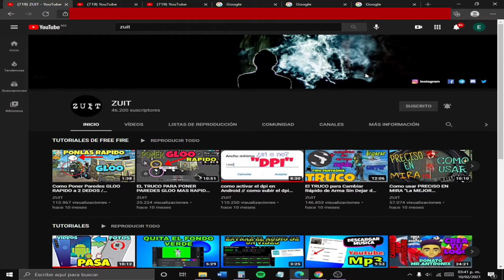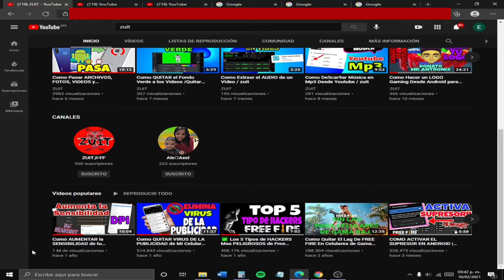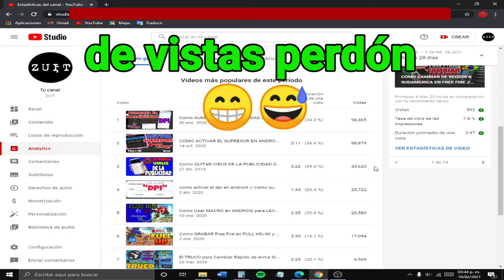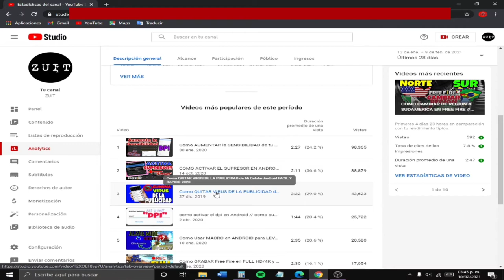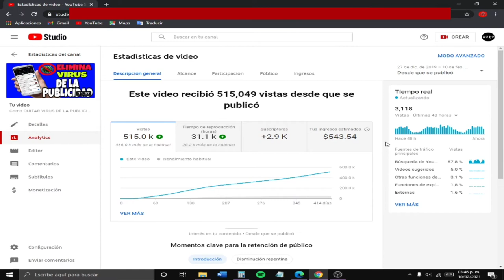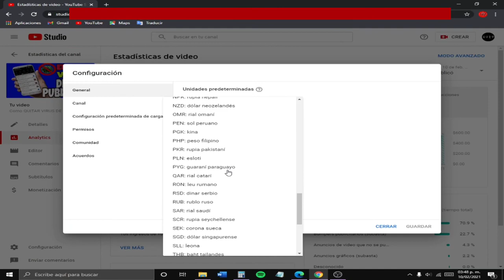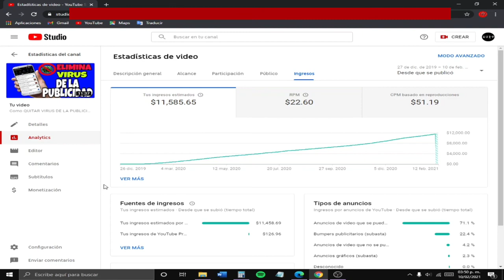Cuánto Paga YouTube por 500,000 visitas